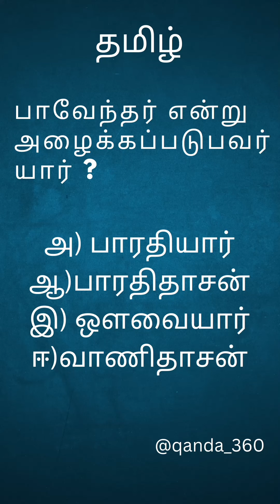Learn For TNTET Exam in Just 1 minute.